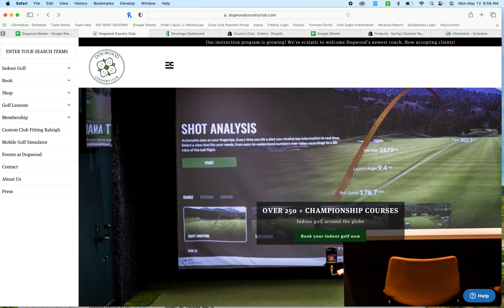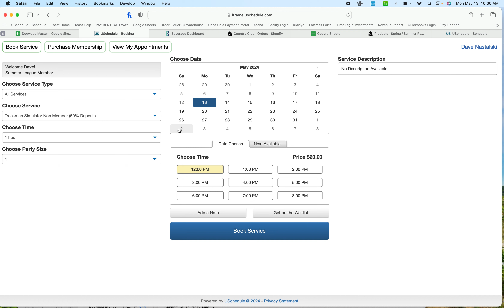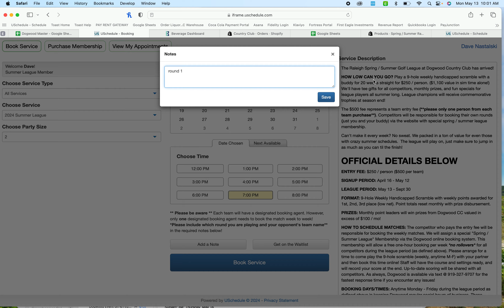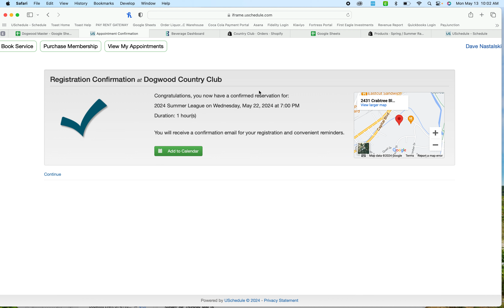Summer League 2024 - Dogwood Country Club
Here's how to book the matches for the 2024 Summer League! Go ahead and book a few weeks out to grab your spot.